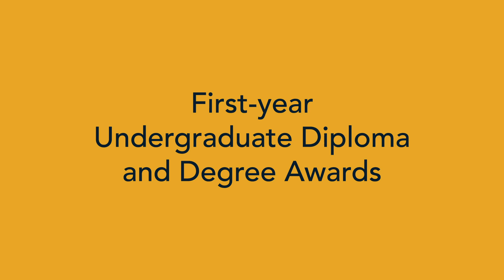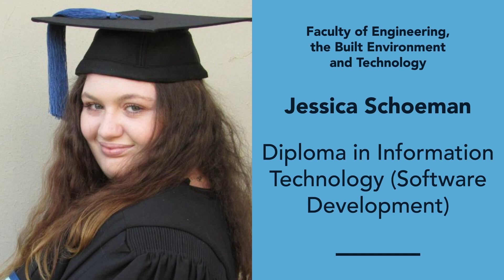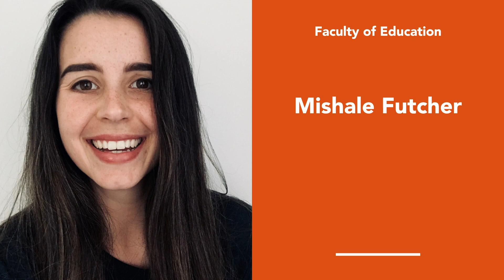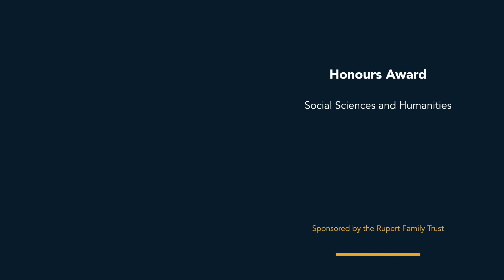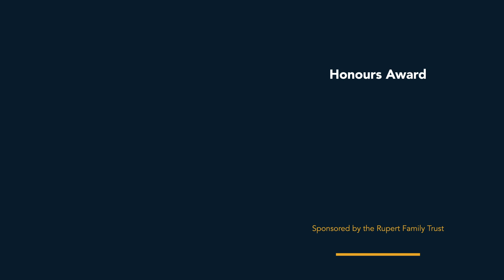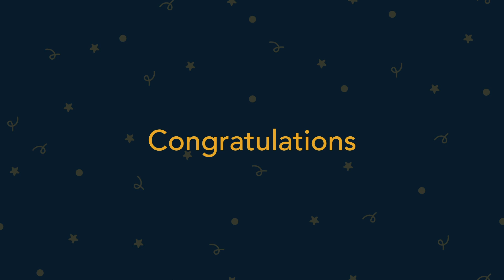Mandela University Academic Awards 2021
The excellence of 24 top students and graduates is recognised at Nelson Mandela University’s second annual virtual student Academic Awards ceremony on 28 September 2021.

Congratulations to our following top students and graduates:

The Rupert Gesinstigting awards are awarded to the best full-time doctoral students registered for the current year at the University in Social Sciences and Humanities and Science, Engineering and Technology.

The recipient of the prestigious Rupert Gesinstigting Award for the best masters was Justin Impey for Science, Engineering and Technology for his Masters in Human Movement Science. Justin’s research was the first of its kind and centred around investigating the effects of neuromuscular agitators, such as caffeine and post-activation performance enhancement (PAPE) on key performance indicators in soccer and hockey goalkeepers.

Masters awards
Neil Pretorius: Masters by coursework in Social Sciences and Humanities - MA in Clinical Psychology. A psychobiographical study of Harvey Milk, the first openly gay man elected to public office in the United States and a pivotal figure in the Gay Rights Movement.
Sydlynn Hambury: MTech by dissertation in Science, Engineering and Technology - MTech in Environmental Health. Knowledge, attitude and practices regarding schistosomiasis (bilharzia) among schoolchildren in Grades 4 to 7 from four selected primary schools in KwaNobuhle.

First degree awards
Nicole Marchenko: BA Psychology. Faculty of Health Sciences

First diploma awards
Sinazo James: Diploma in Sport Management. Faculty of Health Sciences

First year undergraduate awards
Kayla Osmond: BHSc Medical Laboratory Sciences. Faculty of Health Sciences